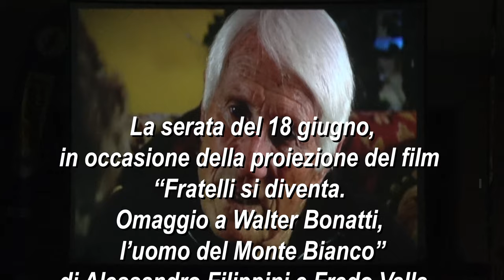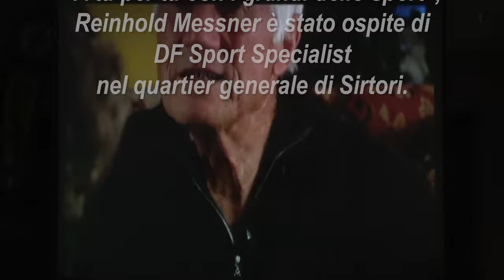Reinhold Messner ospite da DF Sport Specialist - "A tu per tu con i grandi dello sport"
Per la seconda volta il grande alpinista è ospite di Sergio Longoni.
E' stato proiettato il film : Fratelli si diventa.
Reinhold racconta la sua visione della montagna e dell'alpinismo tradizionale, parla anche dell'amicizia con Walter Bonatti.
Messner è stato il primo uomo a raggiungere la vetta delle quattordici cime che superano gli 8 mila metri senza l'ausilio dell'ossigeno.
Messner dice che l'alpinismo è l'arte di sopravvivere in un mondo
Un'altra affermazione di Messner è che lo sport è misurabile, l'avventura no.